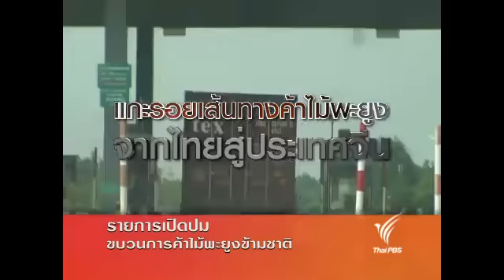เปิดปม(10 ต.ค.54)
แกะรอยการค้าไม้พะยูงจากประเทศไทยสู่ประเทศจีน สำรวจเขตซุ่นเต๋อ เมืองฝอซาน มณฑลกวางตุ้ง ติดตามได้ในรายการเปิดปม ตอน ขบวนค้าไม้พะยูงข้ามชาติ  วันจันทร์ที่ 10 ตุลาคมนี้ เวลา 22.30 น. ทางไทยพีบีเอส